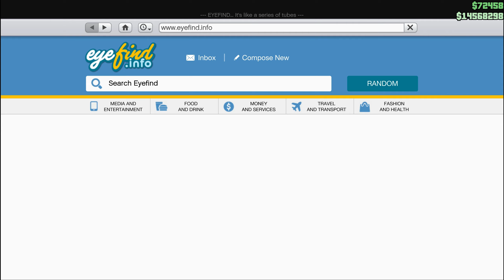60% OFF the Överflöd Autarch | Twitch Prime | GTA Online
Twitch Prime members who linked their Twitch and Rockstar Games Social Club accounts before September 22 can take 60% off the Överflöd Autarch hypercar (part of the Doomsday Heist).

NOW $782,000 (WAS $1,955,000)